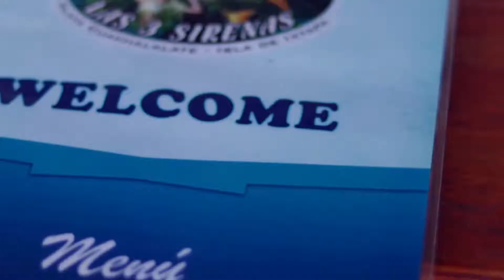Esto es Ixtapa Zihuatanejo tierra de mis amores.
En colaboración con la página 180 grados y los nuestros amigos de la zona hotelera y restaurantera de Ixtapa Zihuatanejo agradezco mucho su colaboración y recibimiento a este bonito paraíso.